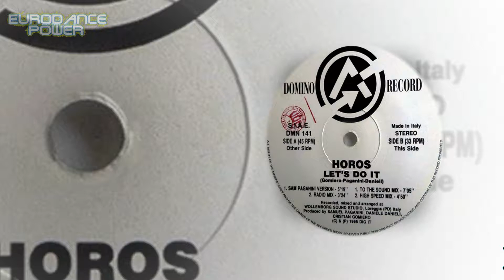Horos - Let's Do It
(Sam Paganini Version)

Label: Domino Records  "Italy 1995"